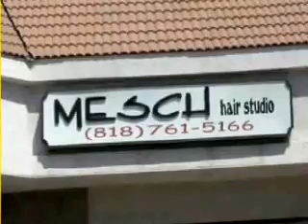My Black is Beautiful (Episode 3) - Hair {Part 2}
Kim Fields, Victoria Rowell & other celebrity guests join Tasha Smith to discuss Black hair care.
*Part 2*